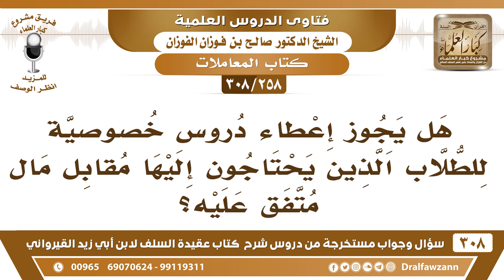[258 -308] هل يجوز إعطاء دروس خصوصية للطلاب الذين يحتاجون إليها مقابل مال متفق عليه؟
-[258 -308] السؤال: هل يجوز إعطاء دروسٍ خصوصية للطلاب الذين يحتاجون إليها مقابل مالٍ متفقٍ عليه؟
الجواب: نعم إذا كان هذا ما يتعارض مع النظام فلا بأس إذا كان لا يتعارض مع النظام والدولة ما تمنع من هذا فلا بأس.
للاشتراك في قناة الشيخ صالح الفوزان

للاستفسار والإقتراحات والدعم
رئيس الفريق
لمشروع كبار العلماء